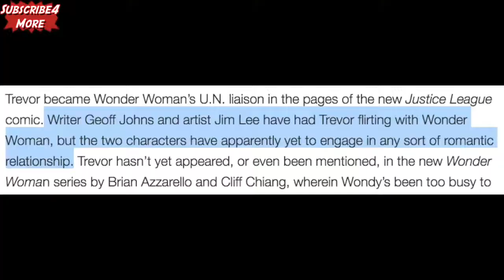Wonder Woman's Sex Life?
Delves deeply into wonder woman's sex life.

“Who Has Wonder Woman Had Sex With?”
Needlemouse Productions